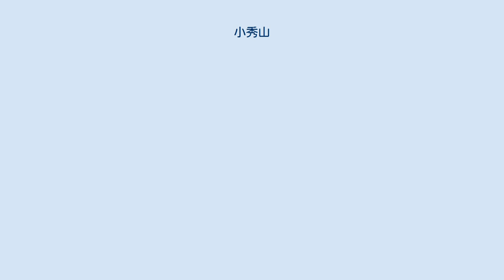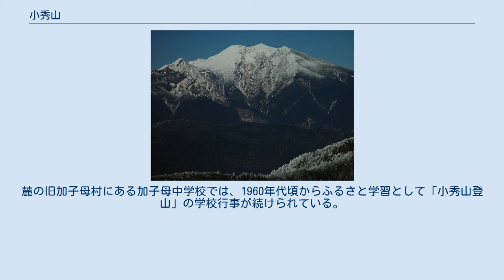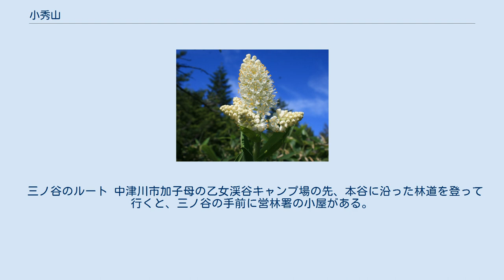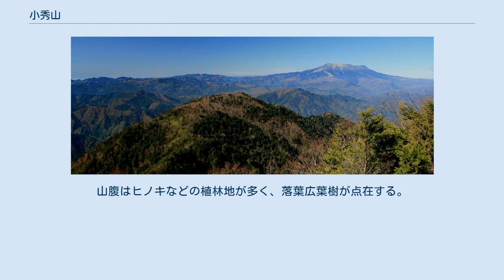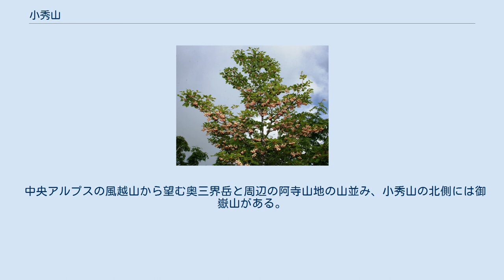小秀山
小秀山（こひでやま）は、御嶽山系の阿寺山地にある標高1,982 mの山。
山体は岐阜県中津川市と長野県木曽郡王滝村にまたがる。
山頂から北側に、御嶽山の大きな山容を望むことができ、「日本二百名山」、「ぎふ百山」 および信州百名山に選定されている。
 JR東海高山本線下呂駅の東14.4 kmに位置する。
山域は岐阜県の「裏木曽県立自然公園」および水源かん養保安林に指定されている。
山頂には、点名「小秀山」の二等三角点が設置されている。
阿寺断層によって形成された山と考えられている。
山の上部には「烏帽子岩」や「鎧岩」などの巨石が点在し、山頂の南西1.5 kmには「ガブト岩」（兜岩）と呼ばれる巨石のピークがある。
小秀山北西斜面に分布する流紋岩質溶岩は「小秀山流紋岩」と呼ばれている。
木曽川の支流である白川及び王滝川の源流の山である。
山頂から、西に白山と東に中央アルプス、中央アルプス越しに南アルプスを望むことができる。
山頂はなだらかな高原状となっていて 遠方から同定しにくい山である。
御嶽山の南側にある阿寺山地の最高峰である。
 山頂は御嶽山を間近に望む絶好の展望台として知られていて、年間5,000人を越える登山者が訪れる。
 2011年7月3日に開設された山頂避難小屋 従来は旧加子母村の乙女渓谷からの健脚者向きの登山道のみであったが、2006年頃に長野県の王滝村側の白川林道から新しい登山道が開設され、これが山頂に至る最短ルートである。
麓の旧加子母村にある加子母中学校では、1960年代頃からふるさと学習として「小秀山登山」の学校行事が続けられている。
山頂には2010年（平成22年）7月3日に、中津川市により開設された山頂避難小屋（秀峰舎・しゅうほうしゃ）がある。
 二ノ谷のルート 中津川市加子母（旧恵那郡加子母村）の乙女渓谷キャンプ場が二ノ谷のルートの登山口となっている。
ねじれ滝、和合ノ滝、夫婦滝までは地元産木材を利用した階段状の遊歩道が整備されている。
途中に展望台とニノ谷避難小屋がある。
夫婦滝の先には小滝と孫滝があり、孫滝がルート上の最終水場となる。
その先には、カモシカ渡りと呼ばれる急な痩せ尾根がある。
ガブト岩と呼ばれる巨石のピークの手前で、三ノ谷ルートとの合流点がある。
ガブト岩の先は、第一高原、第二高原、第三高原と呼ばれる平坦な場所がある。
 三ノ谷のルート 中津川市加子母の乙女渓谷キャンプ場の先、本谷に沿った林道を登って行くと、三ノ谷の手前に営林署の小屋がある。
尾根に取付く三ノ谷のルートの登山口となっている。
登山道の下部は針葉樹の植林地となっている。
 木曽越峠からのルート 白巣峠からのルート 長野県の王滝村側からの白川林道の白巣峠の600 m程北側に登山口がある。
小秀山山頂から東に延びる尾根に沿った新しい登山道である。
 2010年に避難小屋が開設された。
乙女渓谷には乙女渓谷キャンプ場がある。
登山ルート上にはキャンプ指定地はない。
 山頂付近はクマザサの笹原と針葉樹が混じる。
山腹はヒノキなどの植林地が多く、落葉広葉樹が点在する。
山頂付近にはウメバチソウ、ゴゼンタチバナ、コバイケイソウ、ツクバネソウ、ツマトリソウ、マイヅルソウなど植物が自生している。
春にアカヤシオ、オオヤマレンゲ、初夏にサラサドウダン、タマアジサイ、ハクサンシャクナゲ、ホンシャクナゲなどの樹木の花が見られる。
山域ではササユリ、リンドウなどの花や、オオルリ、ジョウビタキ、ヒガラ、ヤマガラなどの野鳥が見られる。
山頂でオコジョが動き回る姿を見られることがある。
 E19中央自動車道中津川ICの北北西35.2 kmに位置する。
 阿寺山地の最高峰である。
王滝川を挟んで北側には御嶽山が対峙している。
東側には木曽川を挟んで、木曽山脈（中央アルプス）が対峙している。
小秀山の南のカブト岩のピークで、阿寺山地の支尾根（カブト岩 - 前山 - 唐塩山 - 木曽越峠 - 高時山）が南に分岐する。
岐阜県と長野県境の阿寺山地の主尾根は、カブト岩から白巣峠を経て高樽山、井出ノ小路山、奥三界岳へと延びる。
 中央アルプスの風越山から望む奥三界岳と周辺の阿寺山地の山並み、小秀山の北側には御嶽山がある。
木曽川を挟んで東（画像の手前側）に中央アルプスが対峙している。
 小秀山のニノ谷ルートにある夫婦滝 (男滝・落差80 m) 以下の木曽川水系の源流となる河川は、伊勢湾へ流れる 。
 御嶽...